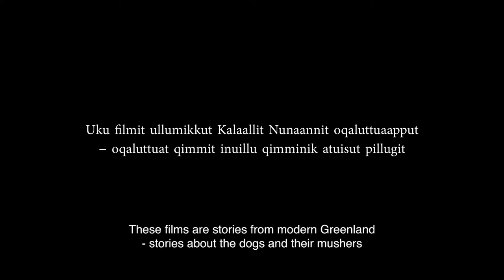INGERLATITSEQQIINEQ / Passing it on (trailer): Top Dog Film Festival 2021 AU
In the town of Sisimiut Greenland, Johanne one day decided to quit her 9-5 job to spend more time with her sled dogs. Today she's one of the few female full-time hunters in Greenland, who lives from reindeer hunting and tourism. Johanne wish for her grandchildren to share her path, but times are changing.
Just one of the 8 heart-warming films celebrating the canine connection in the 2021 Top Dog Film Festival.